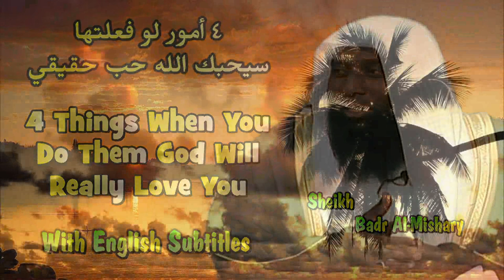4 Things When You Do Them, God Will Really Love You - English Subtitles - Sheikh Badr Al-Mishary